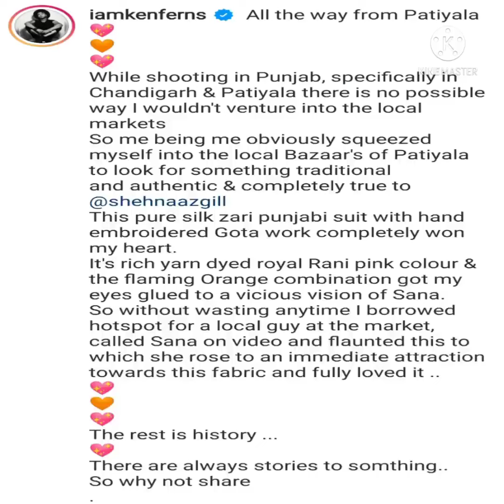Ken ne bataya Shehnaaz Gill ke is pyare se patiyala suit ke pichhe ki story,dekhiye video